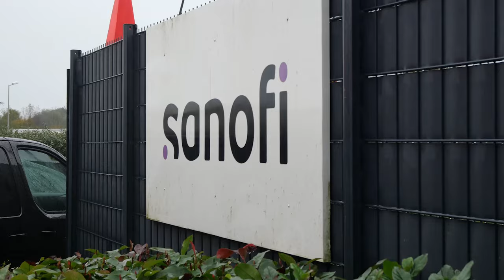La France a baissé les yeux devant Sanofi et les américains sur le Doliprane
Visite du piquet de grêve des salariés en lutte de Sanofi-Lisieux avec Céline Brulin, sénatrice PCF et Édouard Bénard député PCF de Seine-Maritime